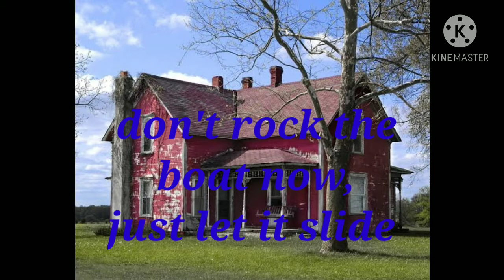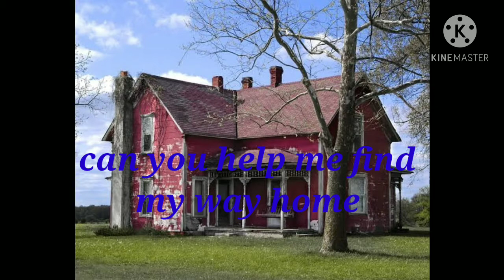No Place Like Home {Lyrics} - 4 Non Blondes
4 Non Blondes 1992 - Bigger, Better, Faster More Album